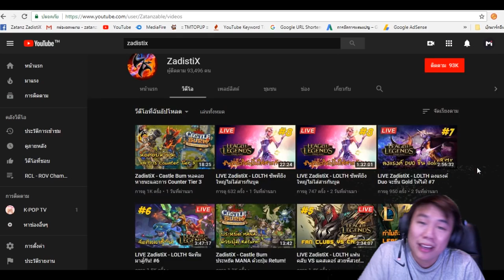Pekka VS King เท่าไหร่ถึงเท่าเทียม? - Clash Of Clans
ติดตามผลงาน ขอแบบฐานและคุยเล่นกันได้ที่แฟนเพจ ลิงค์ข้างล่างนี้เลย
อย่างที่เรารู้ๆกัน Pekka คือตัวฆ่า Heroes ชั้นดี แม้แต่เลเวลน้อยก็โหด
แค่เลเวล 1 ก็สามารถฆ่า Barbarian King ได้ยันเลเวล 30 ต่อให้อัพเกรด
ไม่ตันเพียงแค่เลเวล 3 ก็ฆ่า King ได้เกือบเลเวล 45-50 ซึ่งโหดมากๆ
ไม่พูดถึง Pekka กับยาม่วงและยาฮิลด้วยซ้ำไป ฮีโร่ไม่มีสิทธิชนะเลย
วันนี้เราจะมาทดสอบโดย สู้และฝั่งไหนแพ้จะอัพเกรดเลเวลจนกว่าจะชนะ
พิเศษกว่านั้นคือไม่ได้มีแค่ Pekka อย่างเดียวมี Super Pekka บ้านกลางคืนด้วย
รู้มั้ยว่า Pekka กับ Super Pekka ต่างกันตรงไหน?
Pekka จะมีเลือดน้อยกว่าแต่ตีแรงกว่า ส่วน Super เลือดมากกว่าแต่ตีเบากว่า
จับ Pekka สู้กับ King ไล่ตามเลเวลสรุปผลออกมาดังนี้
Pekka เลเวล 1 VS King เลเวล 1 = PEKKA WIN!
Pekka เลเวล 1 VS King เลเวล 5 = PEKKA WIN!
Pekka เลเวล 1 VS King เลเวล 10 = PEKKA WIN!
Pekka เลเวล 1 VS King เลเวล 15 = PEKKA WIN!
Pekka เลเวล 1 VS King เลเวล 20 = PEKKA WIN!
Pekka เลเวล 1 VS King เลเวล 25 = PEKKA WIN!
Pekka เลเวล 1 VS King เลเวล 30 = KING WIN!
Pekka เลเวล 2 VS King เลเวล 30 = PEKKA WIN!
Pekka เลเวล 2 VS King เลเวล 32 = PEKKA WIN!
Pekka เลเวล 2 VS King เลเวล 34 = PEKKA WIN!
Pekka เลเวล 2 VS King เลเวล 35 = KING WIN!
Pekka เลเวล 3 VS King เลเวล 35 = PEKKA WIN!
Pekka เลเวล 3 VS King เลเวล 37 = PEKKA WIN!
Pekka เลเวล 3 VS King เลเวล 39 = PEKKA WIN!
Pekka เลเวล 3 VS King เลเวล 40 = PEKKA WIN!
Pekka เลเวล 3 VS King เลเวล 42 = KING WIN!
Pekka เลเวล 4 VS King เลเวล 42 = PEKKA WIN!
Pekka เลเวล 4 VS King เลเวล 45 = PEKKA WIN!
คะแนน Pekka ชนะ King ทั้งหมด 14 ครั้งแต่ King ชนะรวมแค่ 3 ครั้งเท่านั้น
เซิฟทดลองอนุญาตให้เราสร้างป้อมป้องกันได้ 1,000 อันและทหารมากกว่า
1,000 ตัว ทุกอย่างราคา 1 ทอง 1 น้ำม่วง 1 น้ำดำและ 1 เพชรเร่ง
ครั้งหน้า ผมจะเอา Minion 1,000 สู้กับ Inferno Tower 10 เสา
สนับสนุนและเป็นกำลังใจให้ช่องผมด้วยนะครับ
ธนาคาร : ธ.กสิกร 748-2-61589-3
ถ้าชอบก็อย่าลืม Like.
ZadistiX